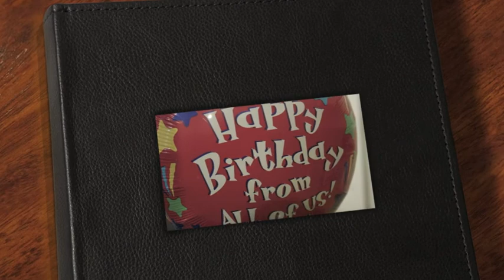Tong Ling Long (董能隆) Birthday Presentation Video Draft 1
Our beloved father and grandfather 80th birthday celebration video pictures.